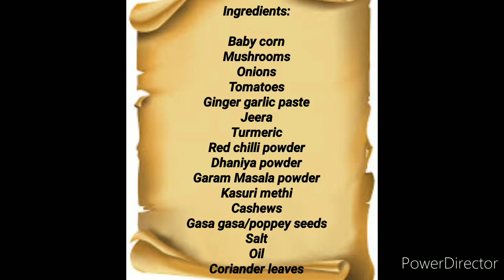Baby corn mushroom gravy/mushroom and baby corn gravy/curry/side dish recipe